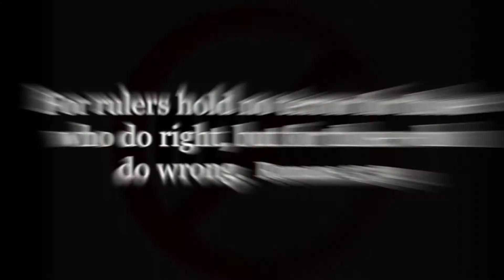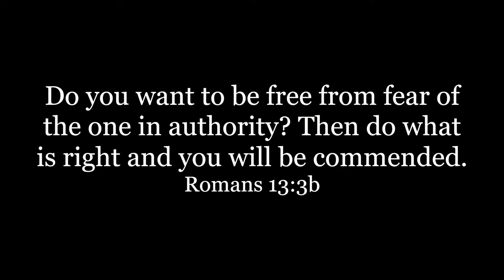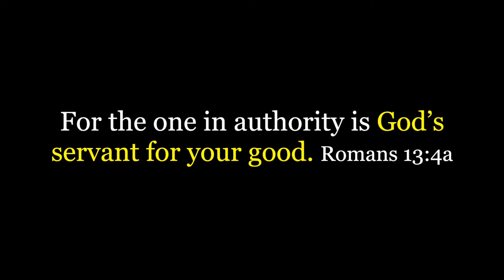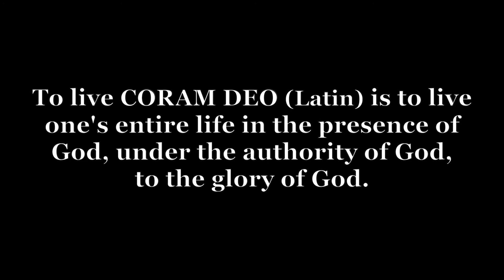Police Officers Are God's Servants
The scripture teaches civil authorities are God's servants. How can they be if they do not do what is of God's will sometimes? Let's see what the Bible has to say more.